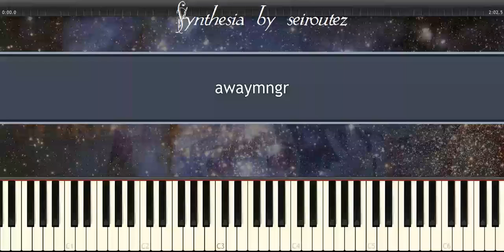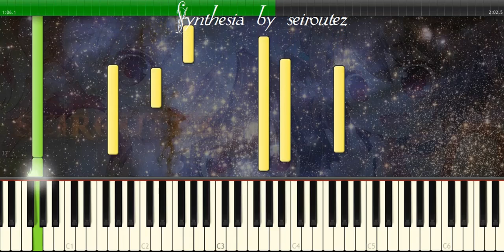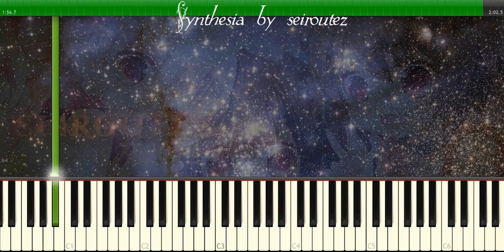[Synthesia][MIDI] awaymngr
[Synthesia][MIDI]